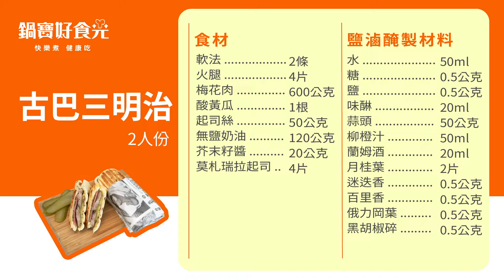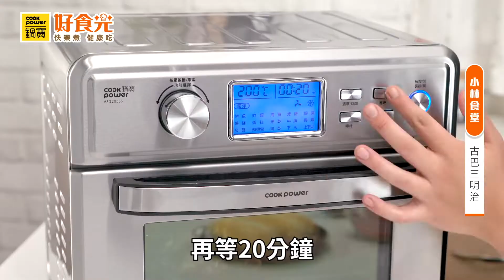超人氣排隊美食！古巴三明治│鍋寶好食光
【鍋寶好食光達人上菜】
古巴三明治  小林食堂 小林師傅
相信有看過美國喜劇電影「五星主廚快餐車」的朋友
對這道經典料理一定不陌生！
看小林食堂的小林師傅示範如何使用鍋寶氣炸烤箱
就能在家做出好吃又美味古巴三明治！

📌份量：2人
📌材料：軟法2條、火腿4片、酸黃瓜切片1根、無鹽奶油120公克、芥末籽醬20公克、梅花肉600公克、馬茲瑞拉起司4片、起司絲50公克
📌烤肉醬材料：柳橙汁30ml、橄欖油15ml、檸檬汁30ml、香菜3公克、薄荷葉3公克、俄力剛葉2公克、柳橙皮2片、蒜頭15公克、孜然粉0.3公克、鹽巴0.5公克、黑胡椒碎0.5公克
📌做法:
1.先將梅花肉用鹽滷的方式醃製水、柳橙汁、蘭姆酒、味醂、鹽巴、糖、蒜頭、黑胡椒碎、月桂葉、迷迭香、俄力剛葉、百里香用保鮮袋封裝起來醃製16小時
2.調製烤肉醬的方式把柳橙汁、橄欖油、檸檬汁、香菜、薄荷葉、俄力剛葉、柳橙皮、蒜頭、孜然粉、鹽巴、黑胡椒碎用食物調理機均勻的打在一起備用
3.鹽滷醃製好的梅花肉從袋子取出，放上22升氣炸烤箱不沾烤盤，並且均勻塗抹調製好的烤肉醬，放進氣炸烤箱按氣炸模式200度烤20分鐘，翻面再烤20分鐘，即可取出烤箱切片備用
4.軟法對切塗上奶油，用烤盤乾煎至上色塗抹芥末籽醬備用
5.火腿片也在烤盤上煎熟備用
6.最後依序在煎好的軟法鋪上馬茲瑞拉起司、烤好的梅花肉片、酸黃瓜片、火腿片、起司絲，軟法夾起來在表面刷上奶油備用
7.最後在烙紋烤盤上開中小火，進行雙面熱壓，一面熱壓約2分鐘等起司融化即完成

📌備註：
1.芥末籽醬可用美式黃芥末醬代替
2.馬茲瑞拉起司可增添起司濃郁味
3.鹽滷的迷迭香、俄力剛葉、百里香可用義大利綜合香料代替
4.鹽滷的好處可讓肉更加入味，更能鎖住肉汁不讓肉在加熱時過柴